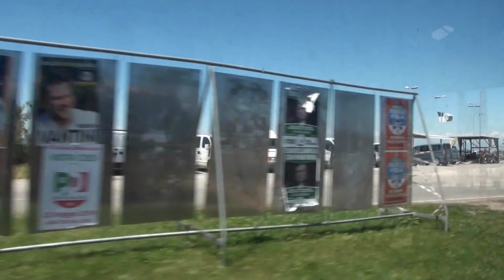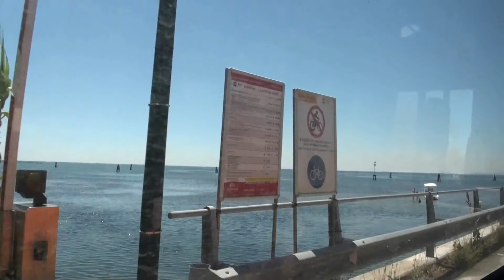Pellestrina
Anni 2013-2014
Video fatto da me.

Musica di Jesper Kyd e Lorne Balfe.